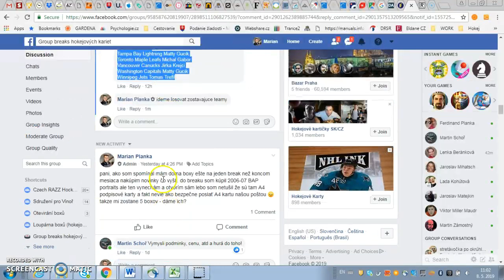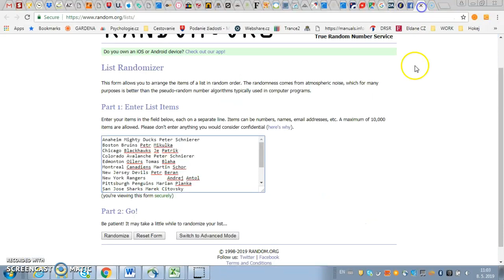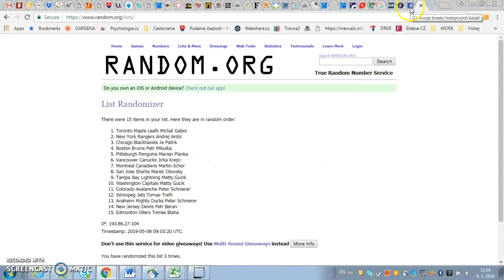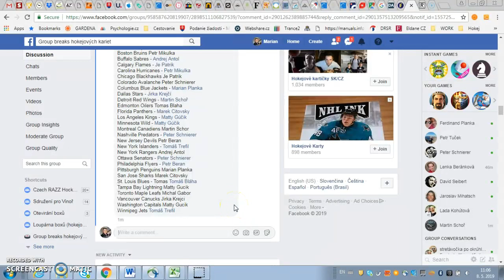los teamov break#34